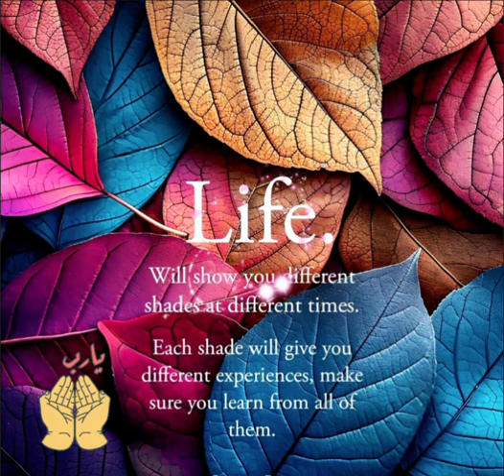Life will show you || diff:shades at diff: times | learn from it